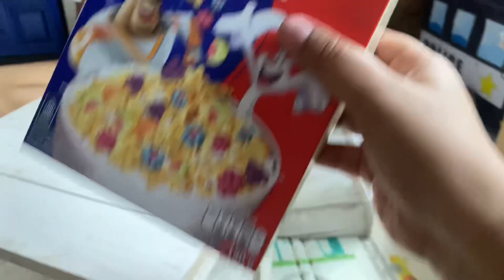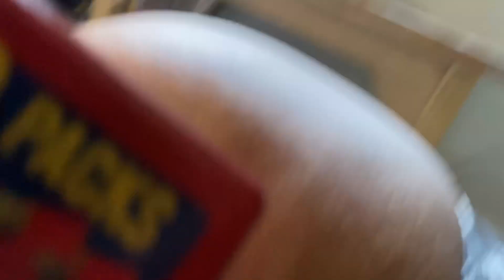MBOKNE ANCUK BLONJO GESKUH‼️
Hehoooo sobat online kuh ❤️
Bagaimana kabarnya hari ini? ☺️
Semoga semua sehat-sehat aja ya 🤗